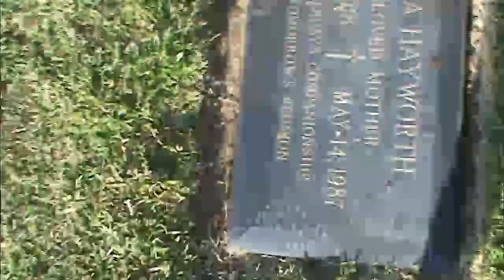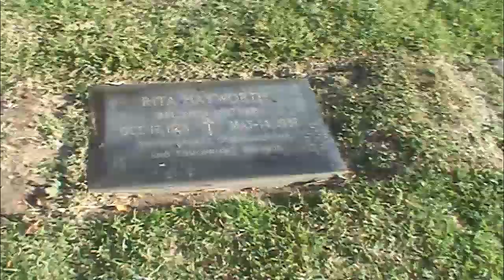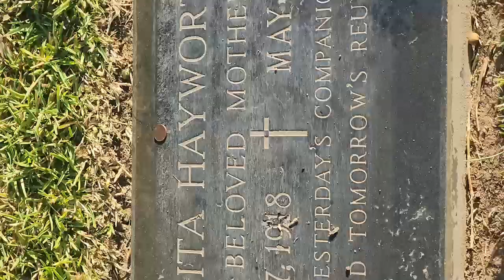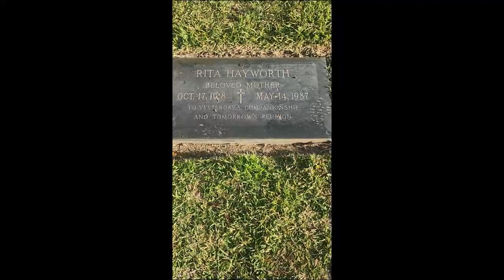Gravesite of Rita Hayworth The Love Goddress starred in 61 Films over 37 years HOLLYWOOD HAPPENINGS